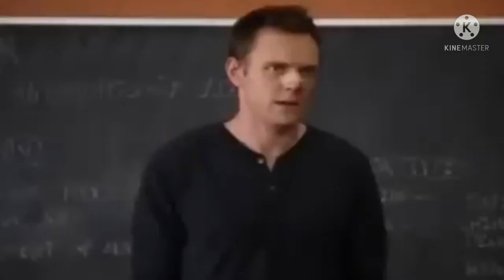Best Tik Tokers Ever lmao😄